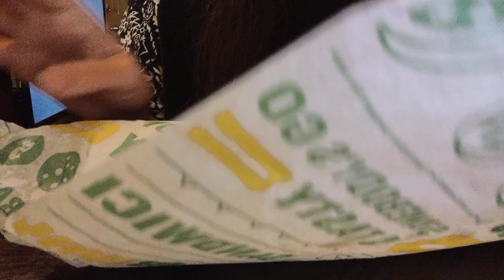ASMR Subway Turkey Sub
Tonight for a late dinner I will be having subway! I hope everyone has an amazing week!